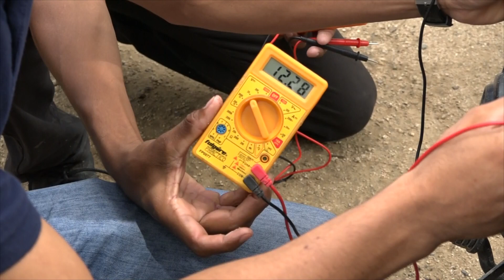ESCUELAS DE OFICIO, UNA OPORTUNIDAD PARA APRENDER Y EMPRENDER EN MACUELIZO / Atv CANAL 80 Ocotal